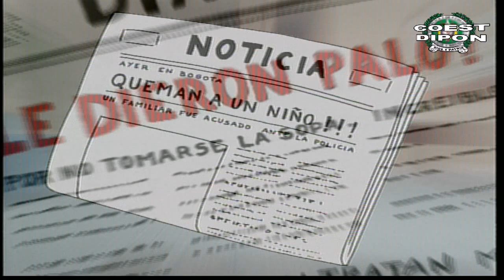Dino y Disi Maltrato infantil - policiadecolombia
El maltrato infantil no es solo físico, también puede ser psicológico; los niños merecen y deben ser tratados con respeto y mucho cariño.